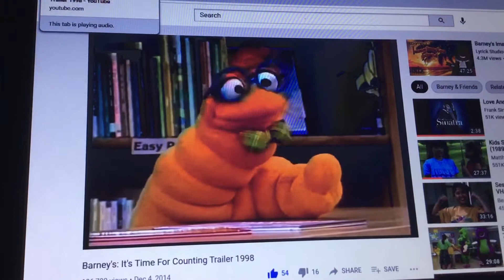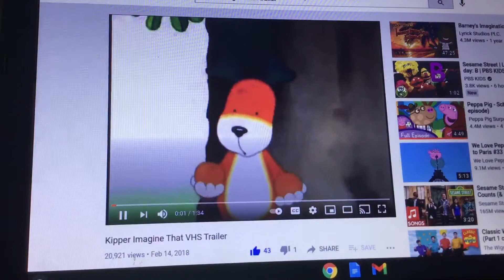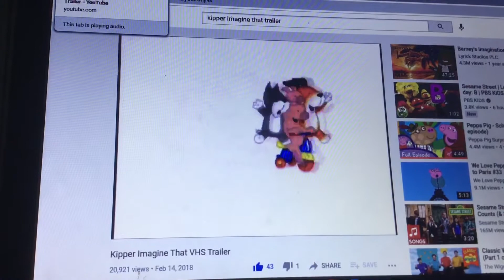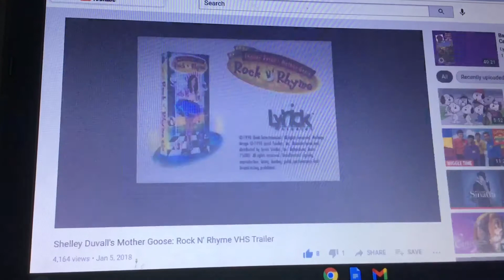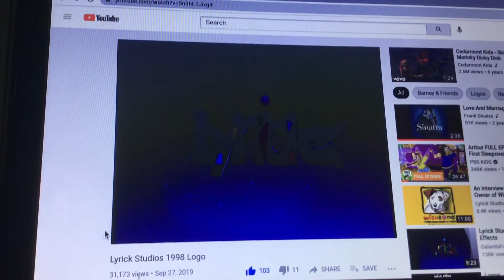Closing To Winnie The Pooh: Sharing And Caring 1998 VHS